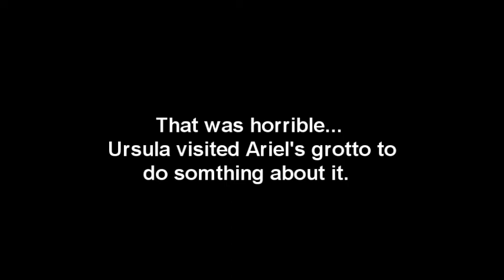A cover of Miley Cyrus "Part of your world" cover + A bonus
I DO NOT CLAIM TO OWN ANYTHING OF THIS EXCEPT FOR MY VOICE AND IDEAS. THIS COVER BELONGS TO MILEY CYRUS AND *Gulp* DISNEY!!

LUFIA4'S BIG COME BACK! Or not XD.
Please don't hate me. Both Disney lovers who hate this song and Miley Cyrus lovers.

When I first heard Miley Cyrus version of this song my reaction was: ;_; O.O!
And then it was stuck in my head and I walked around and sang the song for people telling how to ruin a song XD.
Then I got the idea to fandub it =). It really isn't my style but it was funny ^_^. Me and Tibertius1 and Tack7 Laughed A LOT under the making of this XD.

I haven't fandubbed for a reaaaally long time But now I'm back *Evul grin*! I'm going to upload 4 new videos! One Duck video, the last part 3, one animation me and Tibertius1 have made in school, this Miley Cyrus cover XD, and another fandub cover thingie :3.

Ariel: Me
Editing: Tackar7 (and he edited the video to fit the music)

Big thanks to Tacka7! It's a wonderful instrumental, don't you think?

Here is the link to Miley Cyrus cover: BEWARE it's b*tchiness! X_X (Seriously, she sounds more b*tchy than me! And I TRIED to sound b*tchy!)